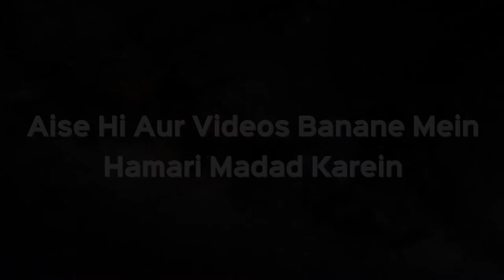Kya Zikr o Azkar Karte Waqt Sir Par Dupatta Hona Zaruri Hai? | Shaikh Kifayatullah Sanabili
Kya Zikr o Azkar Karte Waqt Sir Par Dupatta Hona Zaruri Hai? | Shaikh Kifayatullah Sanabili | iPlus TV